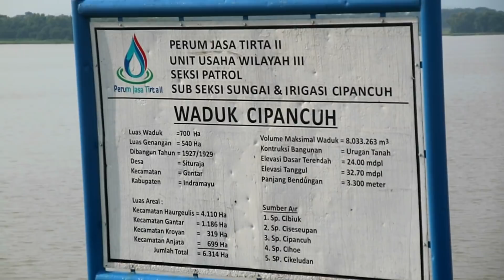VLOG PERTAMA LEWANE TV | flashback Pertama pakai kamera mirorless